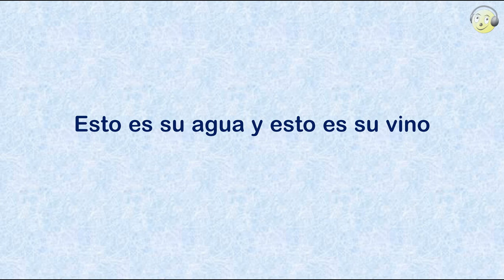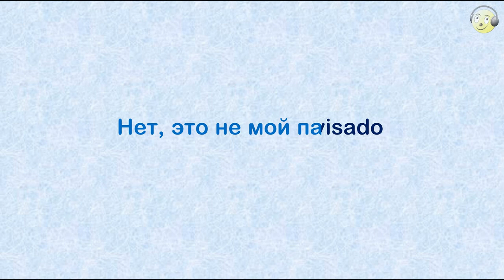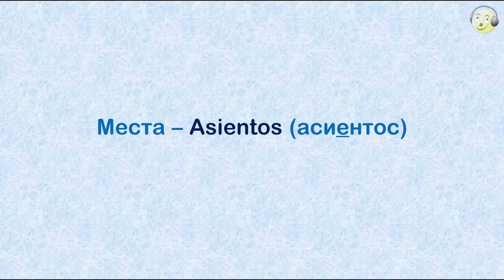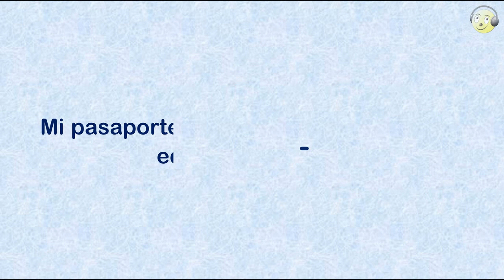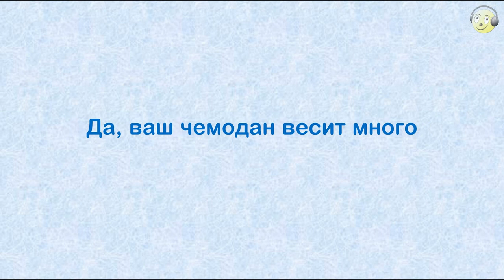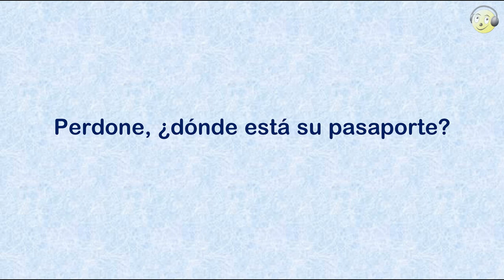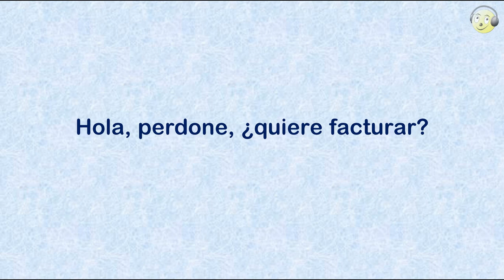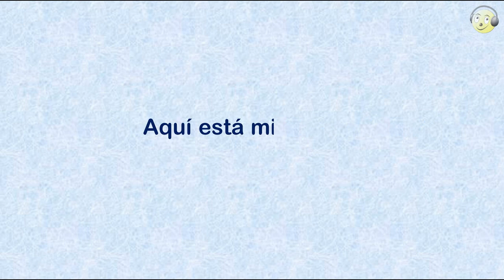03_Испанский для туристов. Урок 03 - Аэропорт (часть 2).